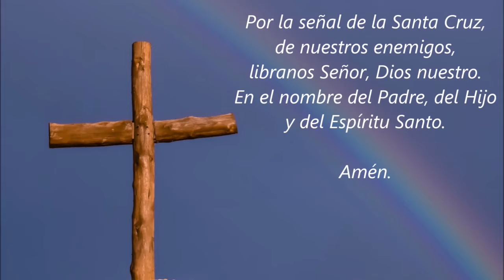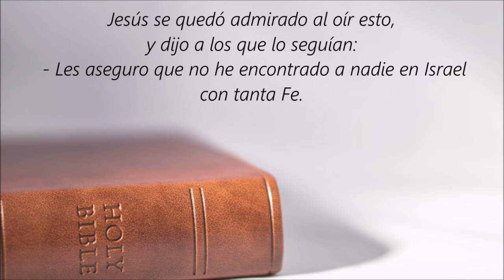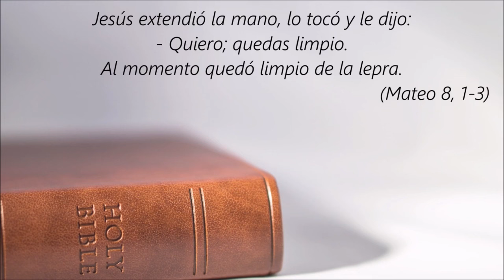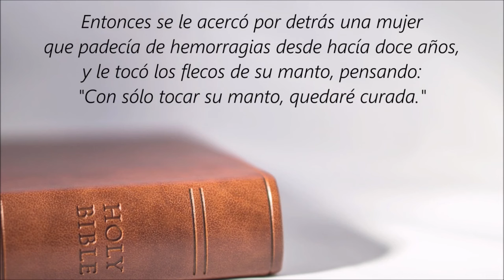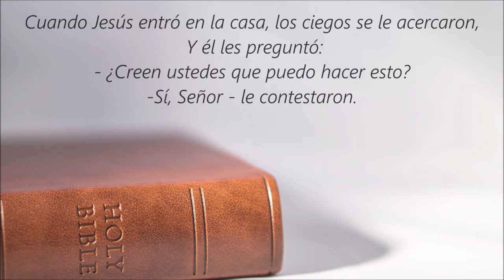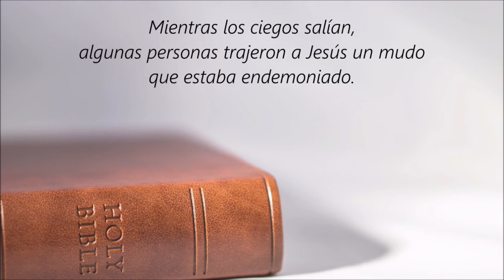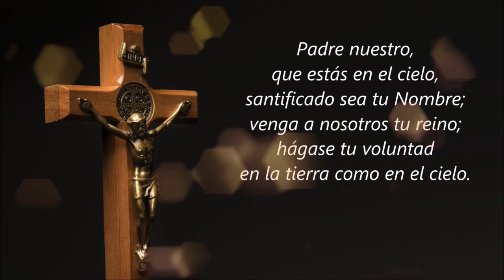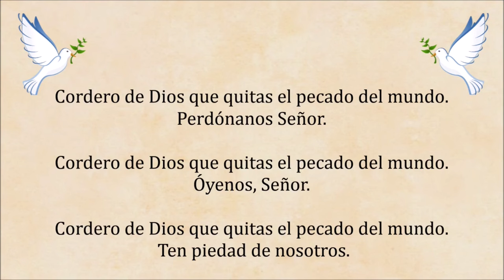🙏❤️🕊️ Rosario Guadalupano de Sanación para Pedir por la Salud y Protección del Mundo Entero 🌹🌹🌹